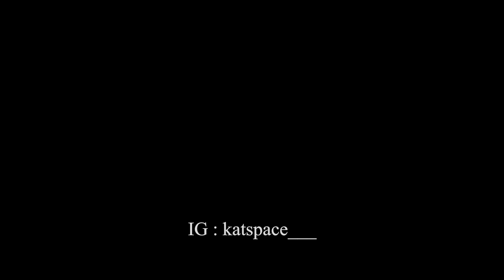Da Yu by Zhou Shen & Time Travel Theme by Jay Chou | First performance in Japan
My video is all about sharing my ordinary daily life.
You may turn on the subtitle options on YouTube.

Other Details :
Music | 大鱼 by 周深 , Secret by 周杰伦 ("不能说的秘密"电影插曲)